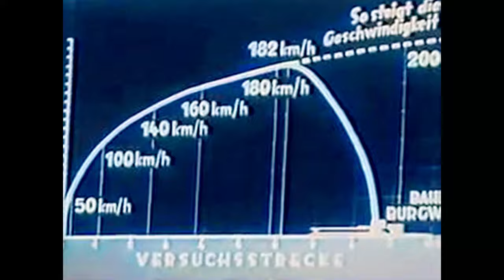The Rail Zeppelin | Schienenzeppelin 1930 [4k, Colourised]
From Wikipedia: The Schienenzeppelin (German: [ˈʃiːnənˌtsɛpəliːn]) or rail zeppelin was an experimental railcar which resembled a Zeppelin airship in appearance. It was designed and developed by the German aircraft engineer Franz Kruckenberg in 1929. Propulsion was by means of a pusher propeller located at the rear: it accelerated the railcar to 230.2 km/h (143 mph) setting the land speed record for a petrol powered rail vehicle. Only a single example was ever built, which due to safety concerns remained out of service and was finally dismantled in 1939.

-- Credits --

-- Technical Details --